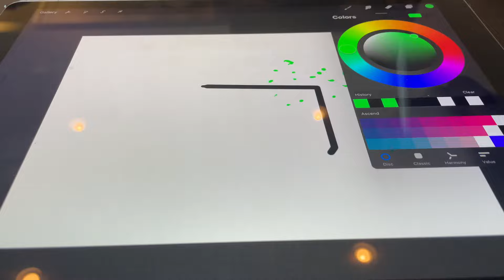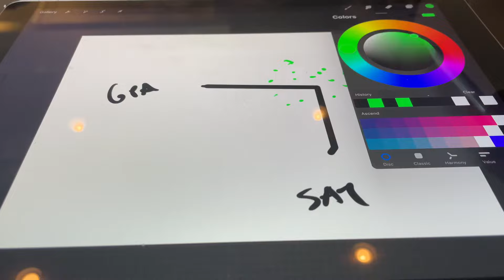Reading the Essays That Got Me into Carnegie Mellon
9 years ago, i was writing essays for a school i had no chance of getting into. This is the story of how i got in. There may be circumstances in life that you won't be able to change but take hold of what IS in your hand. You might just be surprised of what happens next.

Video was shot on my iPhone.

This is Video 6 in my 12 part series of 'Trying to Be a YouTuber'.